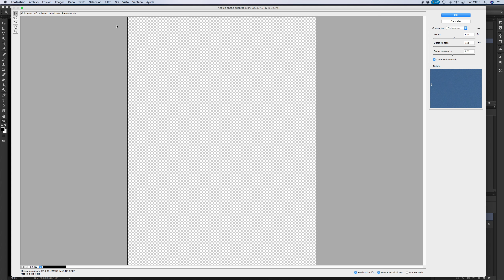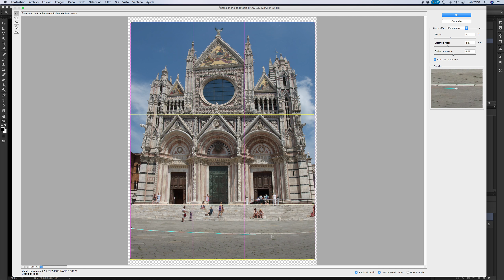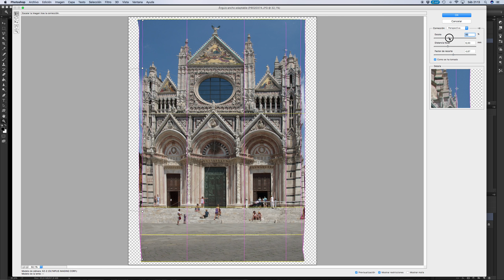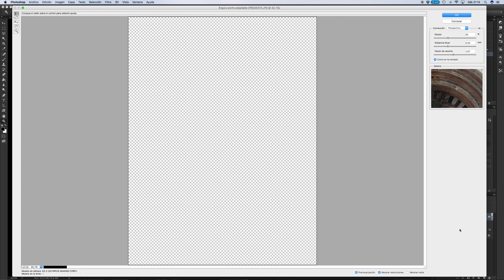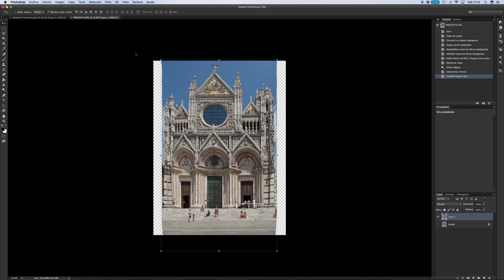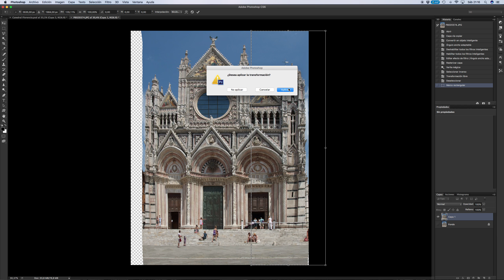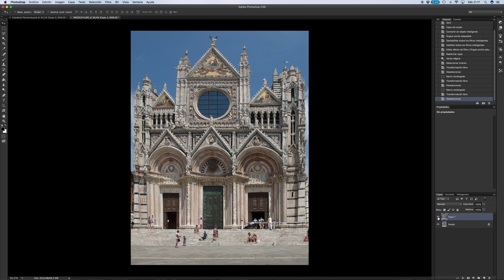Cómo rectificar perspectivas sin recortar la imagen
Cómo rectificar la perspectiva sin perder parte de la foto mediante el filtro "Ángulo ancho Adaptable" de photoshop CS6 o superior.